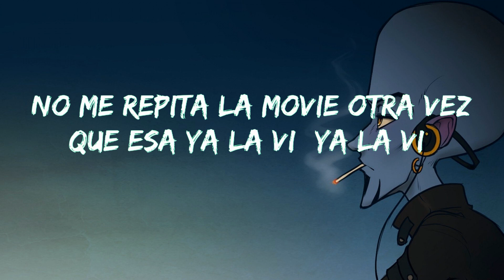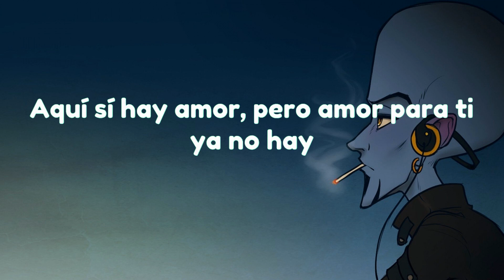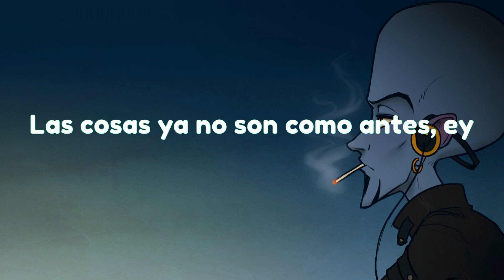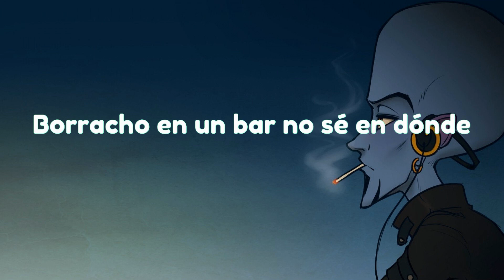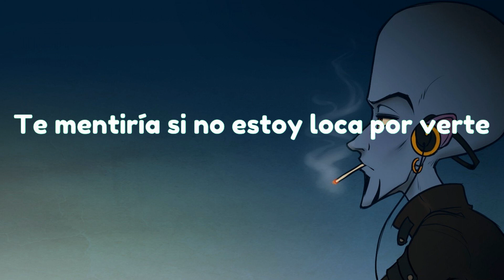Shakira, Ozuna - Monotonía (Letra/Lyrics)